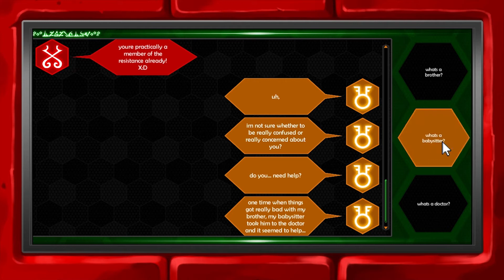Let's Play! Hiveswap (7): Exploring the Hive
We're now Xefros! And we're looking around his home, or his Hive, in order to learn more about him and his life! And also to help him get out to hopefully rescue Joey. HOPEFULLY!